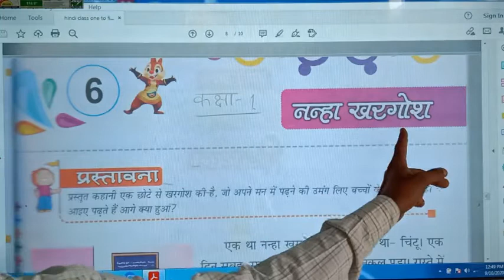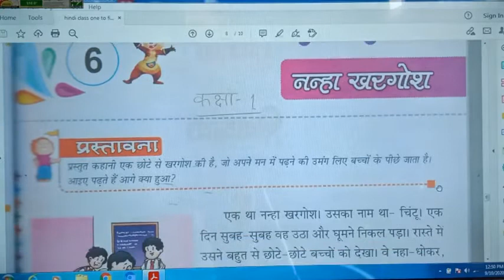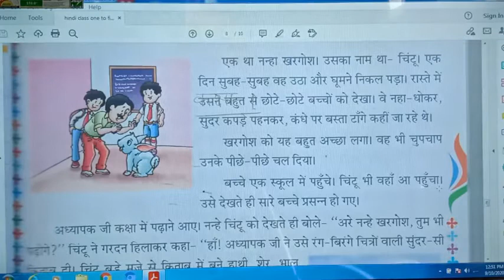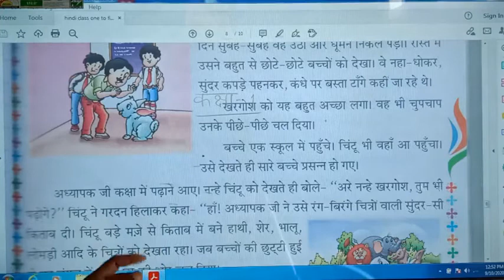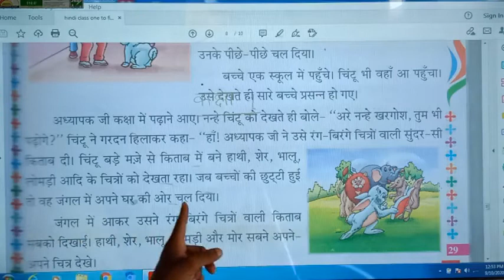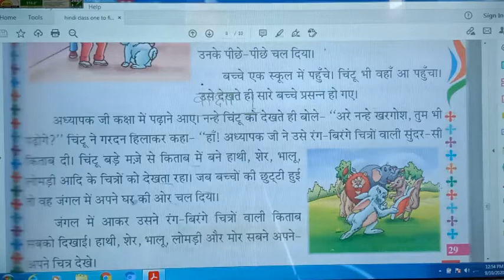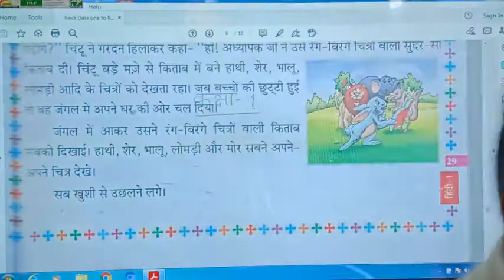class 1st , subject - hindi , chapter 6